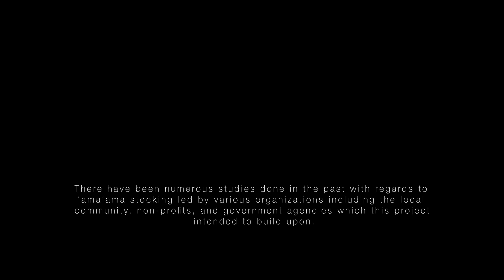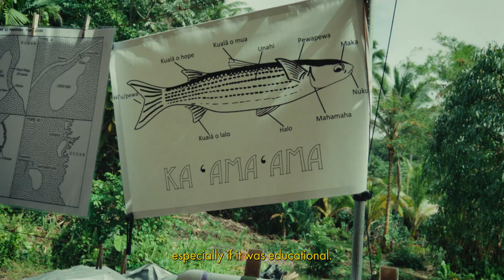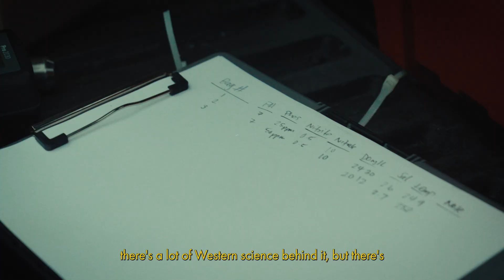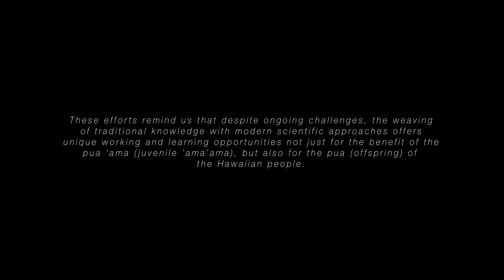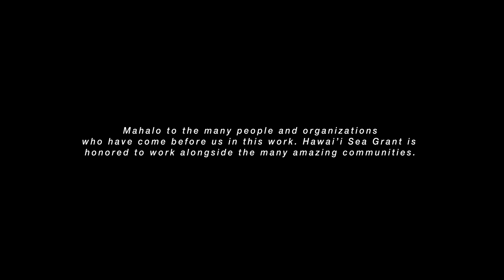Back To The Loko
The following video is an effort to inform Hawaiʻi’s communities of an
organically formed pilot project that occurred in 2024 among partners
including Waiʻanae High School, Hui Hoʻoleimaluō, and Hawaiʻi Sea Grant. The project aimed to address the needs of lawaiʻa (fishermen and women)
and kiaʻi loko (fishpond practitioners) to increase stock of
the striped mullet fish, or ʻamaʻama, as itʻs known in Hawaiian culture. There have been numerous studies done in the past with regards to
ʻamaʻama stocking led by various organizations including the local
community, non-profits, and government agencies which this project
 intended to build upon.

These efforts remind us that despite ongoing challenges, the weaving
 of traditional knowledge with modern scientific approaches offers
 unique working and learning opportunities not just for the benefit of the
pua ‘ama (juvenile ’ama’ama), but also for the pua (offspring) of
the Hawaiian people. Mahalo to the many people and organizations
 who have come before us in this work. Hawai’i Sea Grant is
honored to work alongside the many amazing communities.

Directed, filmed and edited by Ricky-Thomas Serikawa